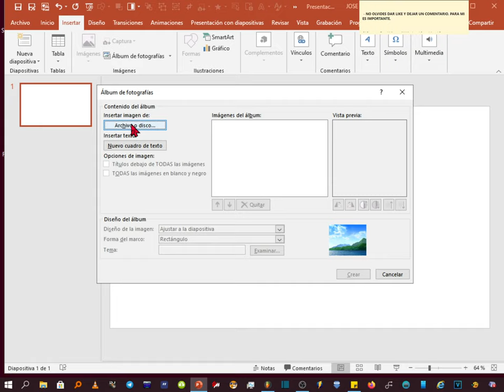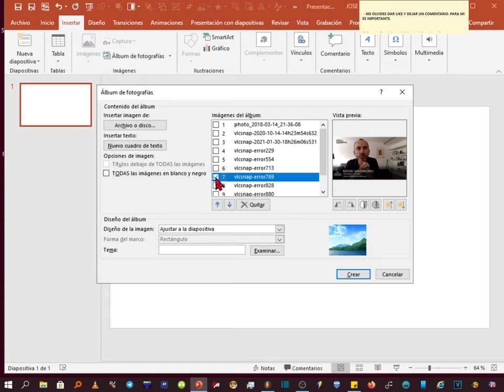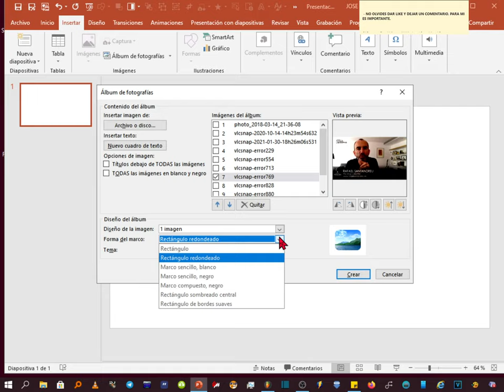PowerPoint: Una Imagen Diferente en cada Diapositiva Automáticamente.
Enseño en el vídeo como se hace para hacer una presentación con muchas fotos, queriendo tener una distinta en cada diapositiva. Por ejemplo, es muy útil para hacer vídeos con muchas fotos, sin tener que ir añadiendo una a una.